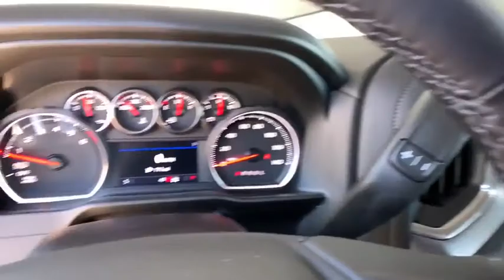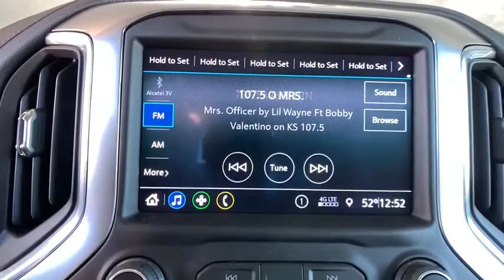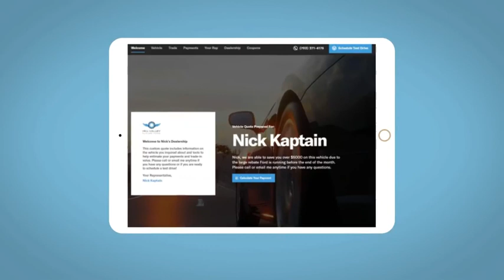2020 Chevrolet Silverado 1500 Denver, Lakewood, Wheat Ridge, Englewood, Littleton, CO CN2214T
Silver Ice Metallic New 2020 Chevrolet Silverado 1500 available in Denver, Colorado at Medved Chevrolet Cadillac. Servicing the Lakewood, Wheat Ridge, Englewood, Littleton, CO area.
2020 Chevrolet Silverado 1500 RST - Stock#: CN2214T - VIN#: 1GCUYEEL0LZ287222

11001 West I-70 Frontage Road N

2020brChevroletbrSilverado 1500brRSTbrbrCall us and ask for a FREE personal video of this car to be sent to your email or phone. All prices include $699 Dealer Handling Fee.brbrFactory MSRP: $52,535brbrDealer Discount of $804 off MSRPbrbrEcoTec3 6.2L V8 4WD 10-Speed Automatic, 4WD, Black Cloth.brbrbrExit Kipling, Exit Ward, but Exit the GIANT Medved Autoplex. Everyone said, Go to Medved! Price includes applicable rebates and dealer and handling fees of $699, excluded tax, title and licensing: $1000 - Costco Member Private Offer . Exp. 01/04/2021 $4500 - Chevrolet Consumer Cash Program. Exp. 11/30/2020 $500 - Chevrolet Bonus Cash Program. Exp. 11/30/2020
Preferred Equipment Group 1SP,3.23 Rear Axle Ratio,Heavy-Duty Rear Locking Differential,Wheels: 18 x 8.5 Bright Silver Painted Aluminum,40/20/40 Front Split-Bench Seat,Front Bucket Seats,Cloth Seat Trim,10-Way Power Driver Seat w/Lumbar,Cloth Rear Seat w/Storage Package,Convenience Package,Convenience Package w/Buckets Seats,All-Star Edition,All-Star Edition w/PCH,Single-Zone Manual/Semi-Automatic Air Conditioning,Radio: Chevrolet Infotainment 3 System,Steering Wheel Mounted Electronic Cruise Control,Electric Rear-Window Defogger,Color-Keyed Carpeting Floor Covering,OnStar & Chevrolet Connected Services Capable,Deep-Tinted Glass,Front License Plate Kit,LED Cargo Area Lighting,6 Wheel To Wheel Black Tubular Assist Steps (LPO),Heavy Duty Suspension,Trailering Package,220 Amps Alternator,Integrated Trailer Brake Controller,4-Way Manual Driver Seat Adjuster,Rear 60/40 Folding Bench Seat (Folds Up),Chevrolet Connected Access Capable,Power Front Windows w/Passenger Express Down,Power Rear Windows w/Express Down,Power Door Locks,Keyless Open & Start,Power Front Windows w/Driver Express Up/Down,Front Rubberized Vinyl Floor Mats,Rear Rubberized-Vinyl Floor Mats,Bluetooth For Phone,Remote Vehicle Starter System,Dual-Zone Automatic Climate Control,Hitch Guidance,Floor Mounted Center Console,High Gloss Black Mirror Caps,Body Color Grille,Heated Driver & Front Outboard Passenger Seats,External Engine Oil Cooler,Heated Steering Wheel,Auxiliary External Transmission Oil Cooler,12-Volt Rear Auxiliary Power Outlet,170 Amps Alternator,2 USB Ports (First Row),Electrical Lock Control Steering Column,Dual Exhaust w/Polished Outlets,Dual Exhaust w/Black Exhaust Tips,Manual Tilt-Wheel Steering Column,Manual Tilt/Telescoping Steering Column,Urethane Steering Wheel,Leather Wrapped Steering Wheel,2-Speed Transfer Case,Front LED Fog Lamps,4.2 Diagonal Color Display Driver Info Center,Steering Wheel Audio Controls,6-Speaker Audio System,Rear Dual USB Charging-Only Ports,Theft Deterrent System (Unauthorized Entry),Rear Vision Camera,Front Frame-Mounted Black Recovery Hooks,4G LTE Wi-Fi Hot Spot Capable,AM/FM radio: SiriusXM,Apple CarPlay/Android Auto,4-Wheel Disc Brakes,6 Speakers,Air Conditioning,Electronic Stability Control,Tachometer,Voltmeter,ABS brakes,Alloy wheels,Brake assist,Bumpers: body-color,Delay-off headlights,Driver door bin,Driver vanity mirror,Dual front impact airbags,Dual front side impact airbags,Front anti-roll bar,Front fog lights,Front reading lights,Front wheel independent suspension,Fully automatic headlights,Heated door mirrors,Illuminated entry,Low tire pressure warning,Occupant sensing airbag,Outside temperature display,Overhead airbag,Overhead console,Panic alarm,Passenger door bin,Passenger vanity mirror,Power door mirrors,Power steering,Power windows,Radio data system,Rear reading lights,Rear step bumper,Rear window defroster,Remote keyless entry,Security system,Speed control,Speed-sensing steering,Split folding rear seat,Steering wheel mounted audio controls,Tilt steering wheel,Traction control,Trip computer,Variably intermittent wipers,Compass,Front Center Armrest w/Storage,Rear door bins